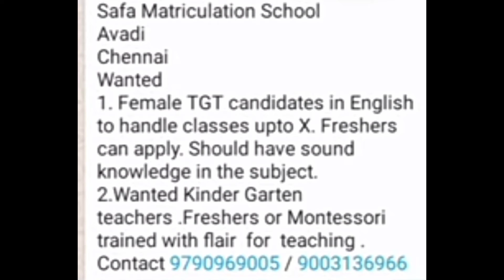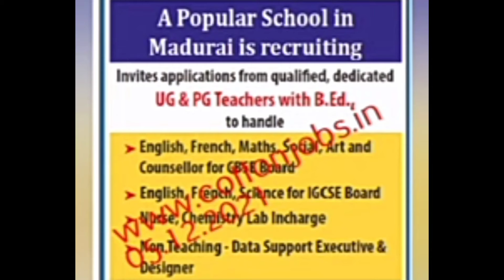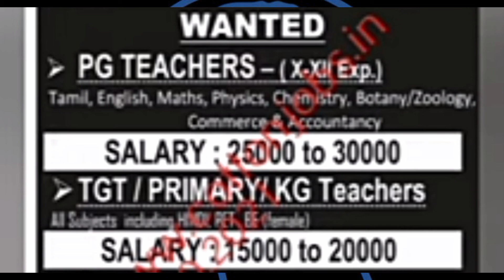Part 2 _ ஆசிரியர் மற்றும் பணியாளர்களுக்கான வேலை வாய்ப்புகள் | இதோ உங்களுக்காக | Dec 07, 2021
நன்றி